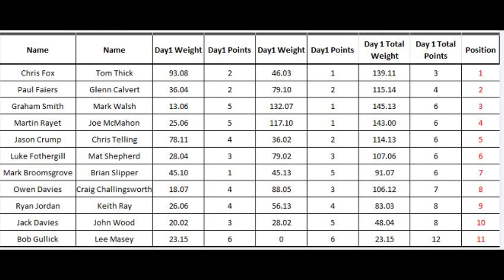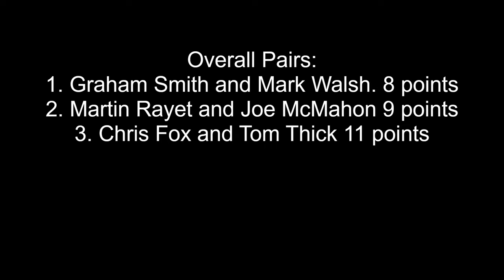Acorn pairs match.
Acorn